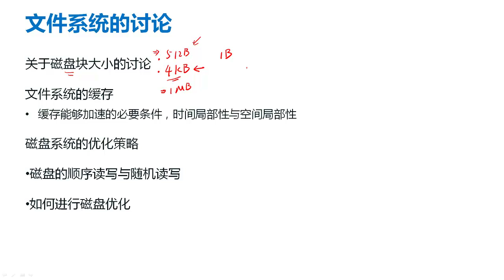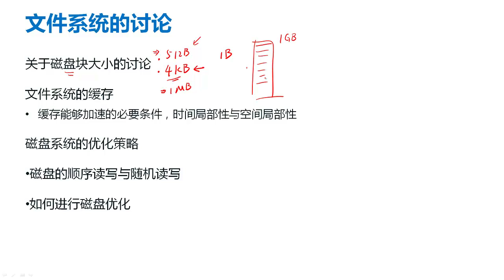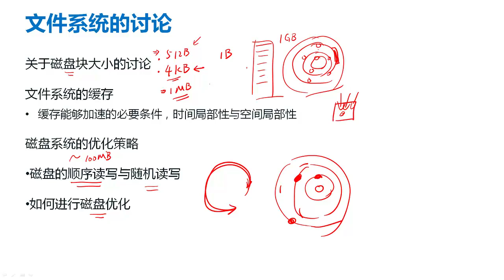大数据系统基础 第三部分 文件存储 3.5文件系统讨论